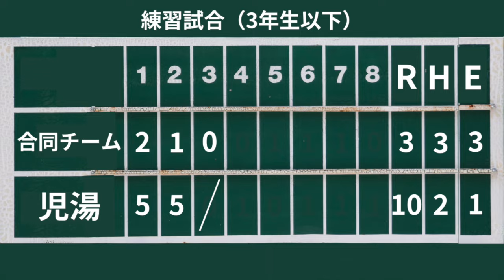【練習試合】VS合同チーム 2024-03-03（日）